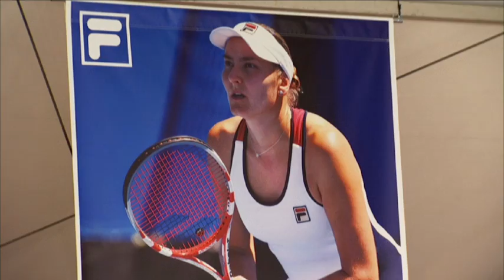BNP Paribas Open - Fila Fashion Surprise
TeamFila Fashion Superstar Nadia Petrova helps an unsuspecting shopper find her perfect Fila Fit!